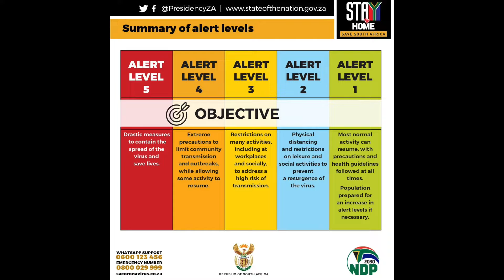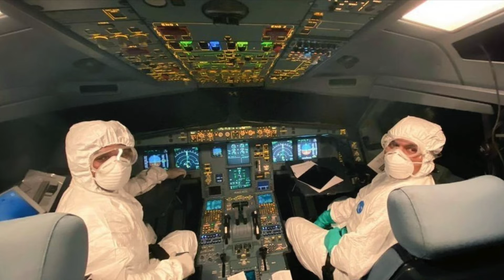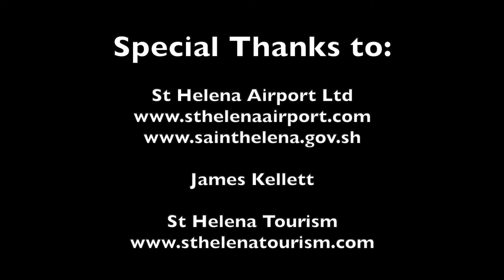St Helena Airport - What does SA Lockdown Level 1 Mean for St Helena? | The Aviators St Helena Ep.4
Aviators St Helena Ep.4

James Kellett- SHAL